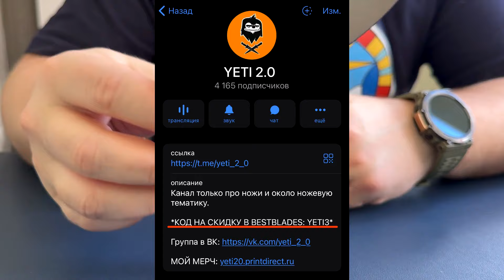ЛЕГКО УЗНАТЬ! We knife Speedliner складной нож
🌟 МОЙ МЕРЧ: yeti20.printdirect.ru 🌟

Всем привет. Сегодня поговорим о edc (everyday carry) ноже от китайского ножевого бренда We Knife (weknife) складной нож Speedline.

* Meta Platfoms - организация, признанная экстремистской на территории Российской Федерации